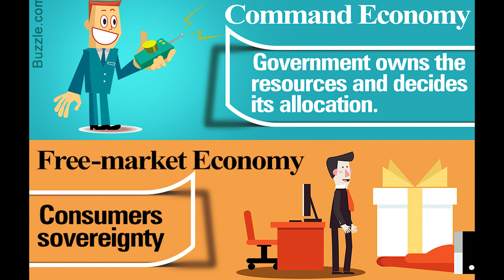TARTIŞMA - Devlet Gerekli Midir?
Bu videoda devlet in varlığı ve yokluğu hakkında önermelerde bulunup devlet gerekli midir sorusuna cevap arıyoruz. Tabi ben bir fikir belirtmeden sizleri yorumlarda tartışmaya davet ettim.

Eğitim, bilgi verip aynı zamanda eğlence içerikleri üretmek istiyorum. Yani hem bilgilenip hem eğleneceğiz. Tabi diğer kanallarda olduğundan biraz daha farklı olacak ; bu kanalda sabit bir konu yok! evet yok :D Tarih, siyaset, felsefe psikoloji, kısacası her konuda içerik üretiyorum hatta ve hatta film önerileri videoları bile yapıyorum :)